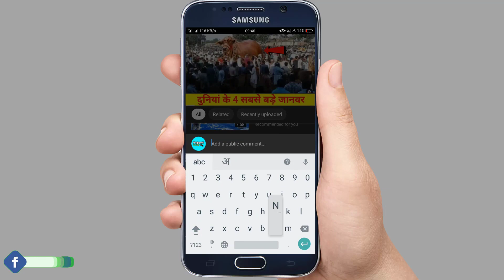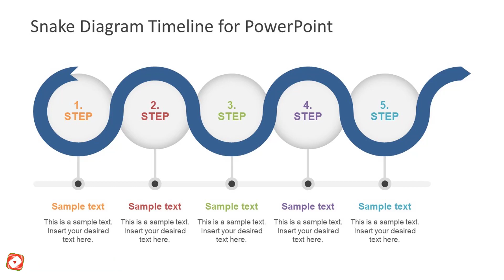दुनियां का एक मात्र ऐसा गाँव जहाँ होती है सापों कि खेती ।। Snake Farming in Chaina